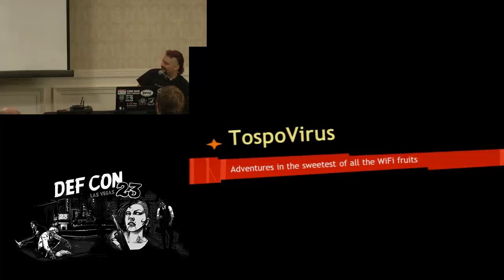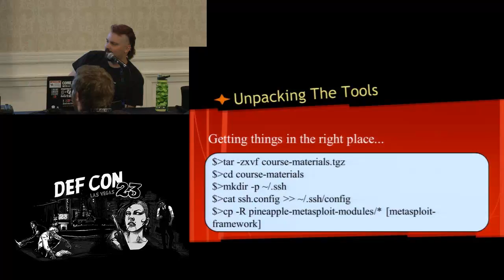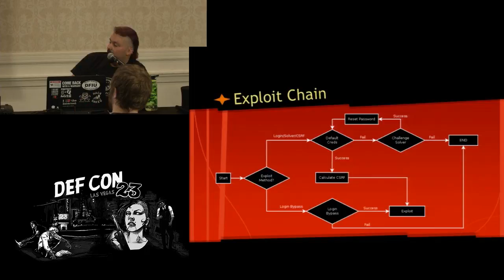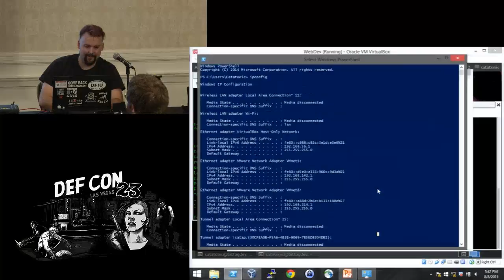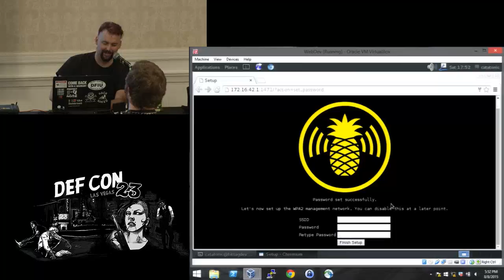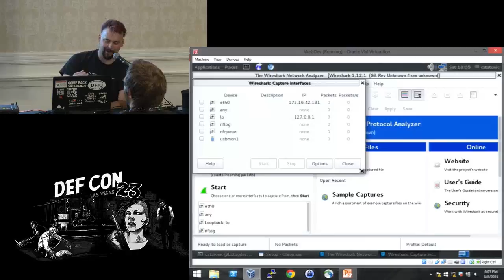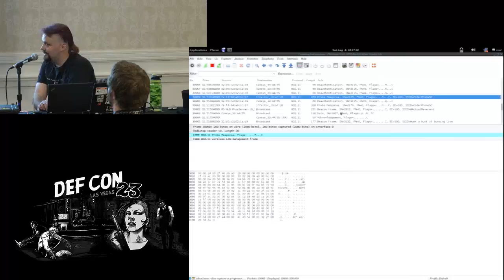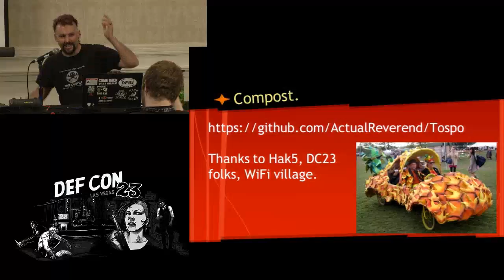DEF CON 23 - Wireless Village - Catatonic - Tospo Virus: Weaponizing WiFi Pineapple Vulnerabilities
Responsible disclosure of bugs in the Hak5 Wifi Pineapple, release of corresponding metasploit modules, and a walk through of weaponizing these bugs into a functioning worm originally designed for release at DEFCON23. Including novel methods for near proximity, low bandwidth, data ex-filtration in utilizing 802.11x packets.

Speaker Bio:
Catatonic has three great loves in his life, his wife, his computer, and his whiskey.